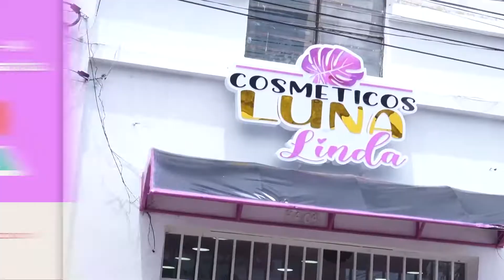CON GOTA MÁGICA AFECTARON CANDADOS DEL BOSQUE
Con gota mágica afectaron candados del bosque, usuarios no pudieron ingresar por el portón principal.